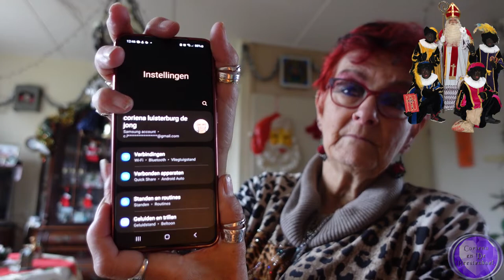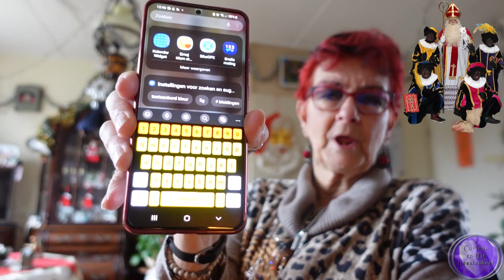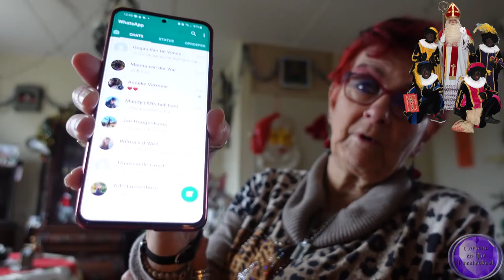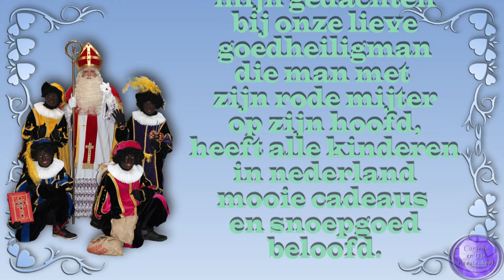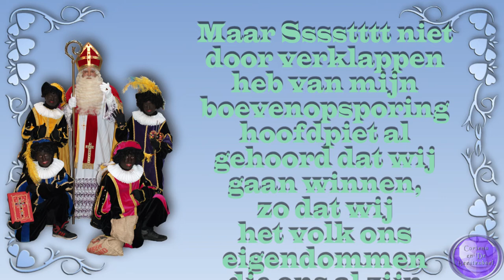ma 21 no Wachten op Wilma Camera vol Druk aanhet werk Denk aan Sint #1650